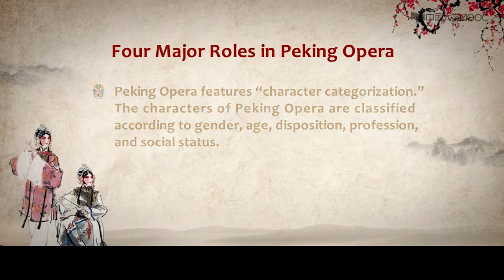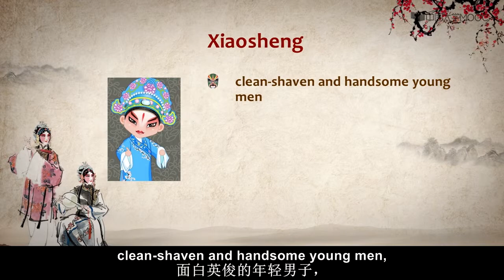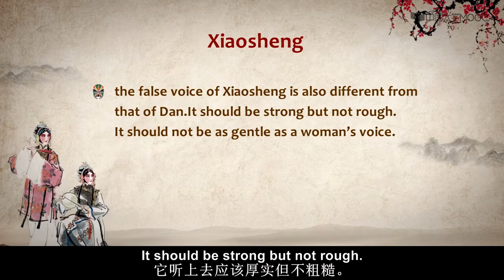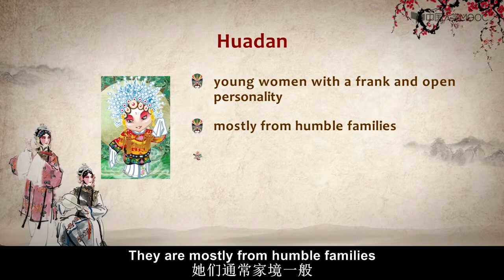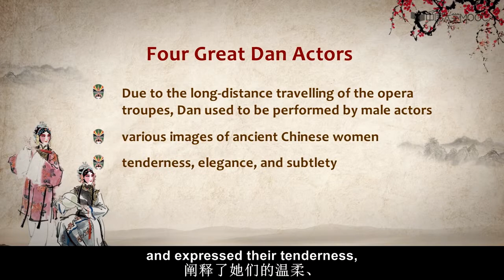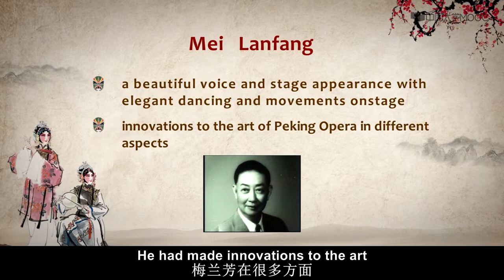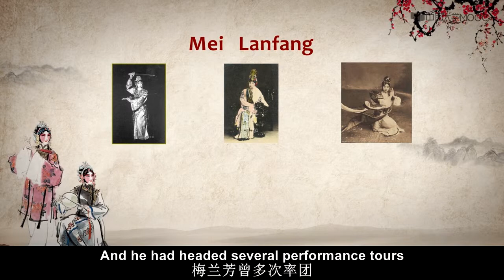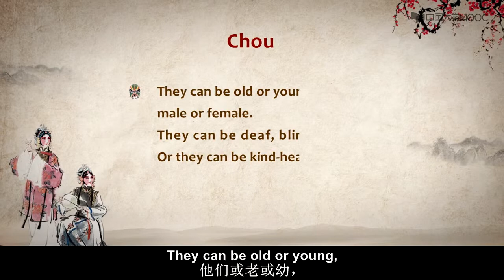Introducing China Peking Opera 51 The Four Major Roles of Peking Opera